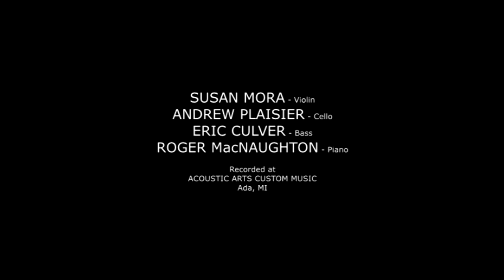"Mackinac Island Love Theme"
"Mackinac Island Love Theme" - Featuring SUSAN MORA, violin; ANDREW PLAISIER, cello;  ERIC CULVER, bass. Composed by 2019 Mackinac Island Artist-In-Residence ROGER MacNAUGHTON, piano. (Thank you to Mackinac State Historic Parks for this honor and opportunity.)
Thanks also to Mary Schulke Doud for the Mackinac Island images.